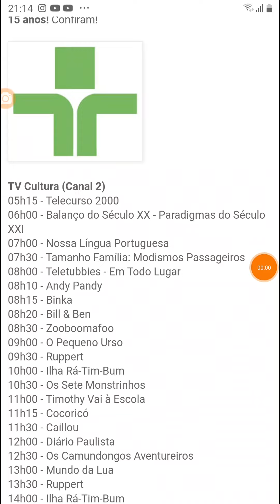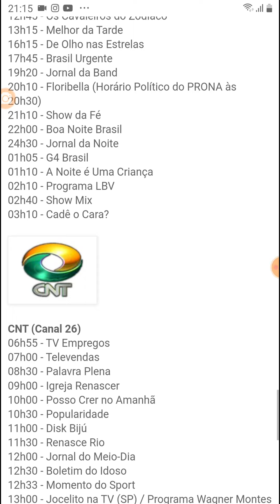TV Luna Afiliada A TV Cultura Saindo Do Ar (14/07/2005)